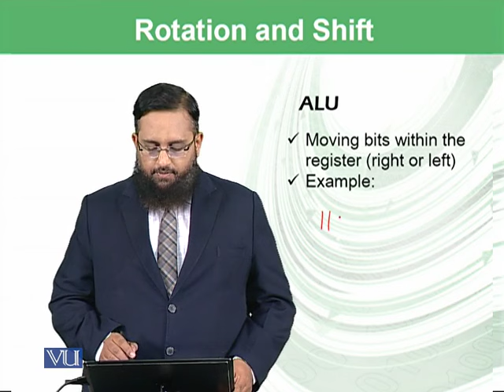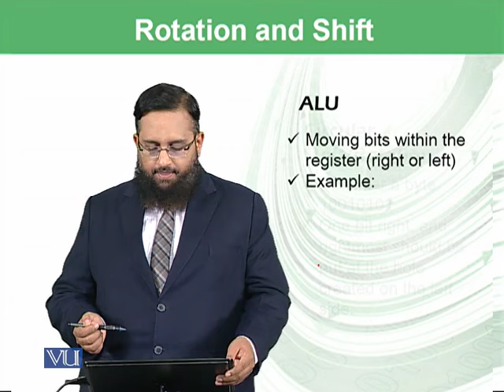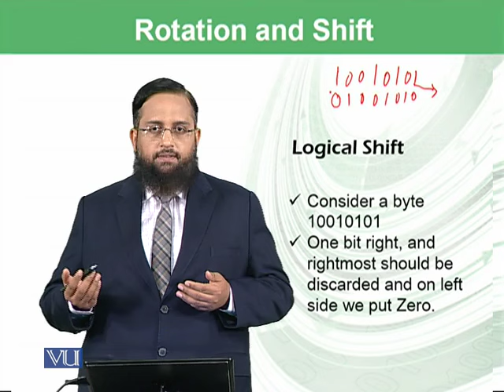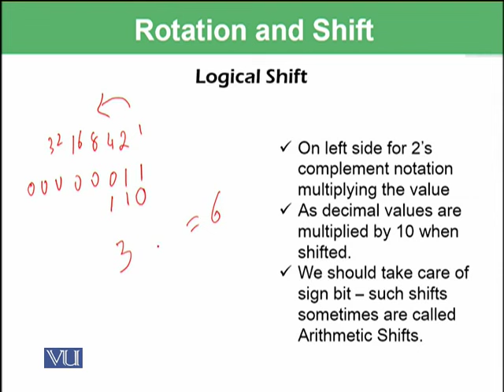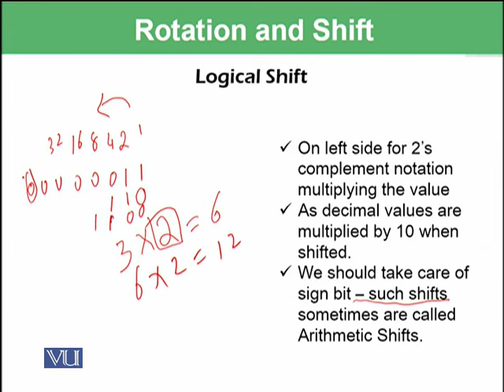Rotation and shift | Introduction to Computing | CS101_Topic039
Topic-039: Rotation and shift
By Dr. Tanveer Afzal